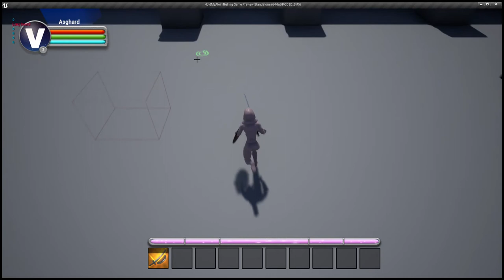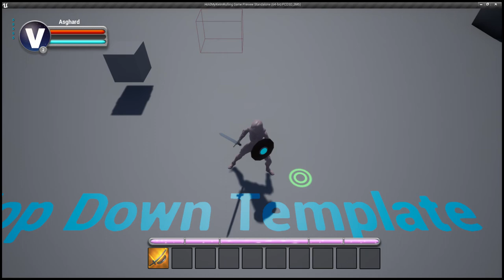Hold My Ale